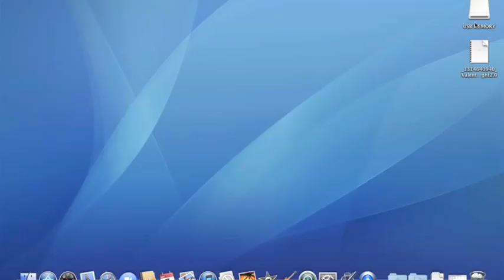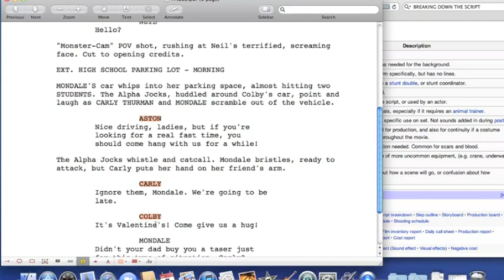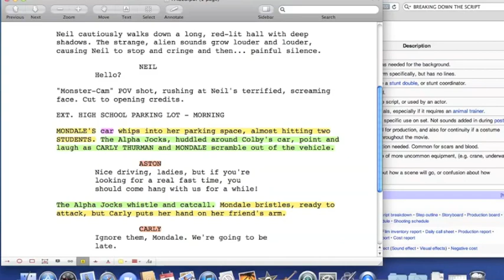KDean, LTokic, RDavis Script Breakdown Tutorial